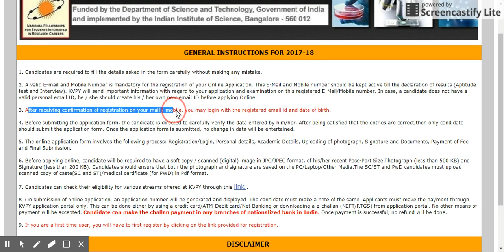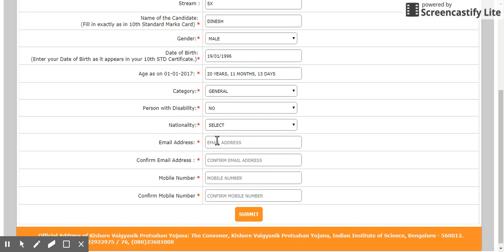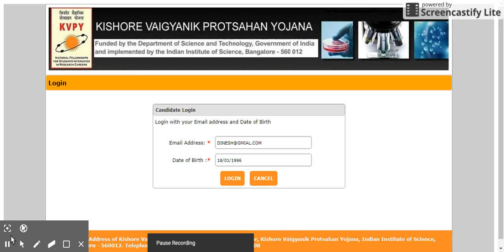KVPY 2017 - How to fill KVPY Application Form 2017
How to fill KVPY Application Form 2017 - Know the steps to register and fill KVPY application form 2017. Candidates pursuing KVPY 2017, can check here how to fill KVPY Application Form 2017.
Note - No payment method is there. you can pay either through debit or credit card.